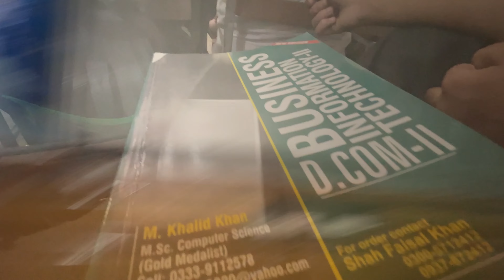GUESSING THE FLAG CHALLENGE🤣🤙 | SPECIAL ZARDA FOR SPECIAL PURPOSE😍💗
Plzz share with your frnds & family❤️